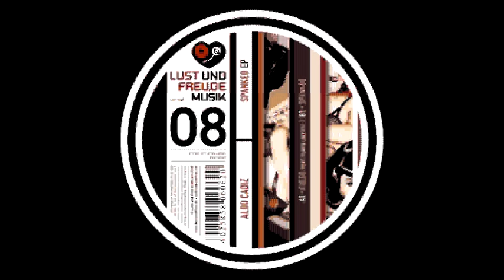Aldo Cadiz - Spanked